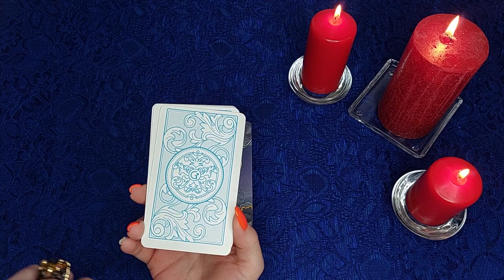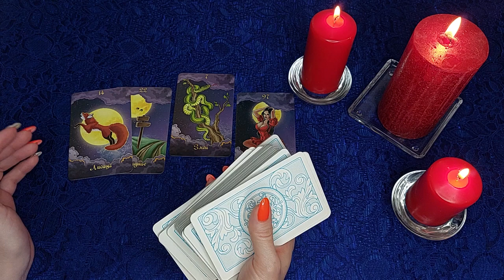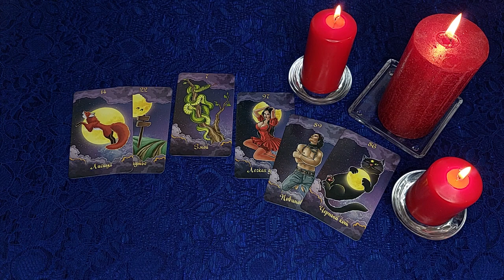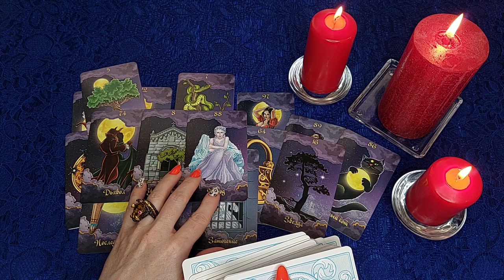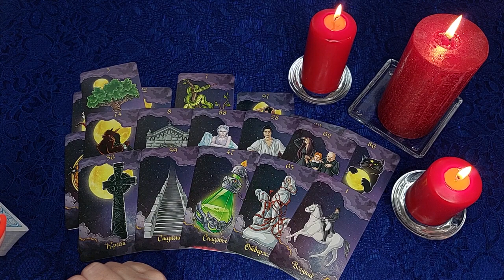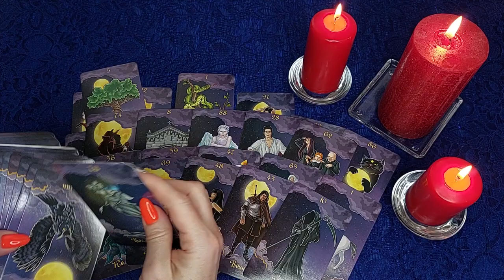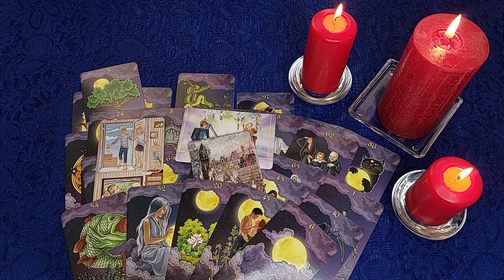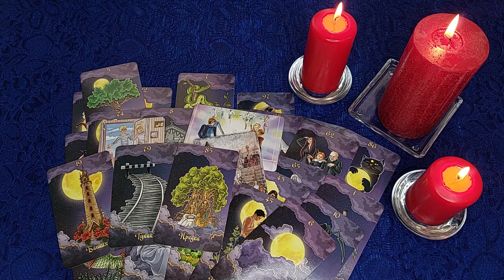КАКАЯ ЕГО ТАЙНА скоро откроется для Вас! Что он скрывает? Таро Онлайн Расклад 💥 Life-taro. Tarot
Расклад таро бывает разный, но гадание в формате таро онлайн позволяет посмотреть любой вопрос в любое время и в любой точке мира! Сегодня у нас будет гадание и расклад на новые отношения! Гадание на Оракуле Полнолуния и МАК Семейные тайны.